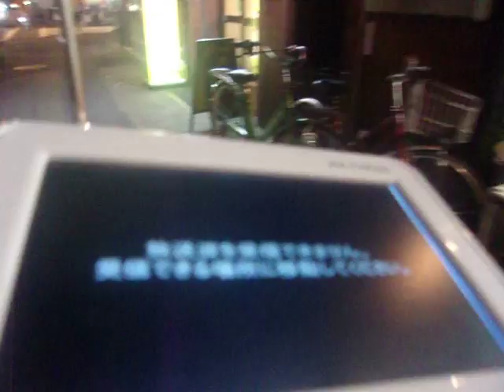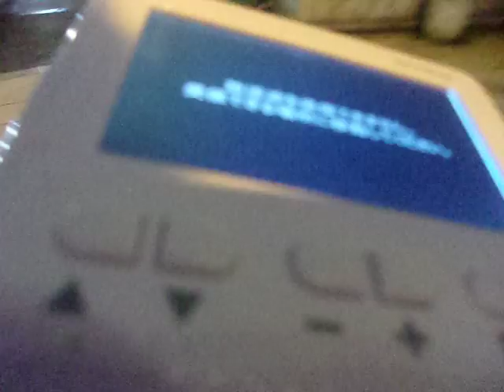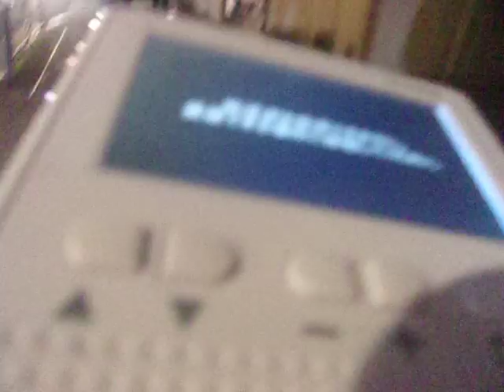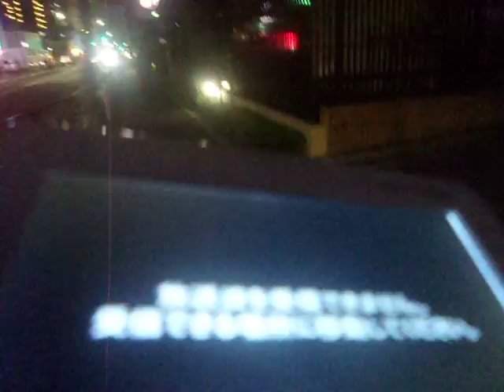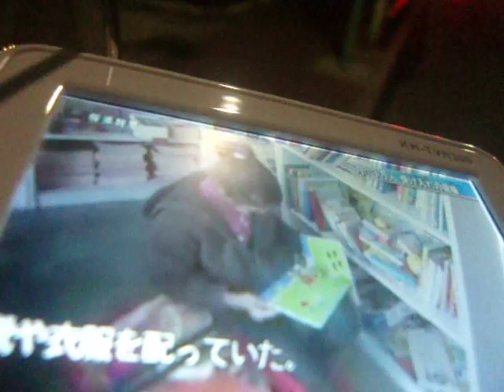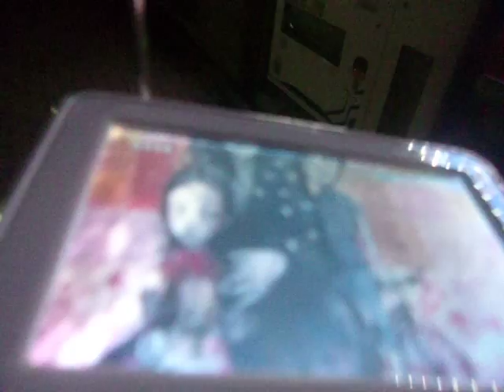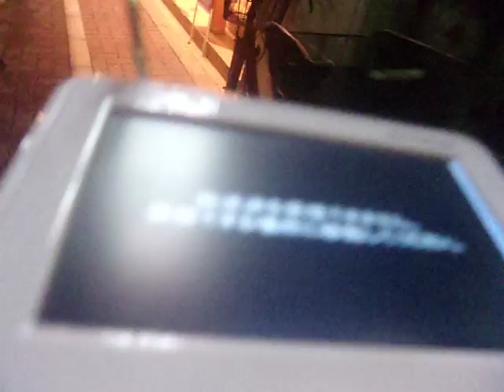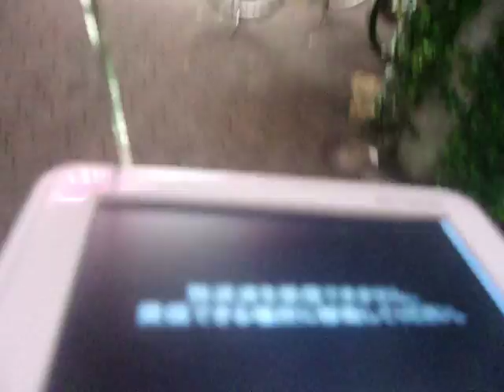GEDC7110 2015.09.26 arakawa 撮影 JR西浦和→JR浮間舟渡 TV 朝日新聞9月26日号